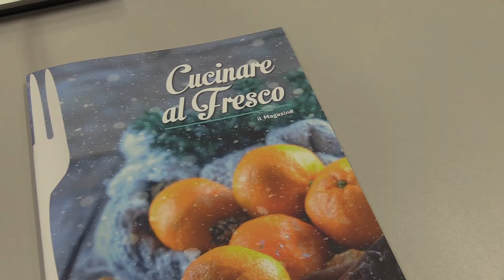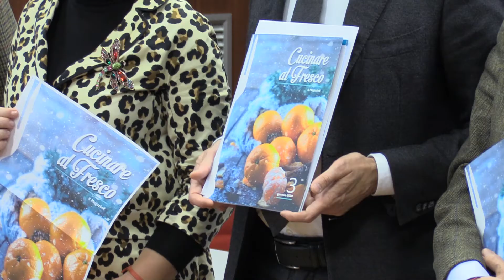Cucinare al fresco, il ricettario dei detenuti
Il progetto partito da Como si apre ad altri penitenziari italiani. L'iniziativa,  è stata presentata a Palazzo Pirelli.